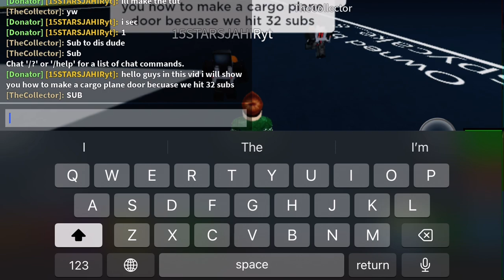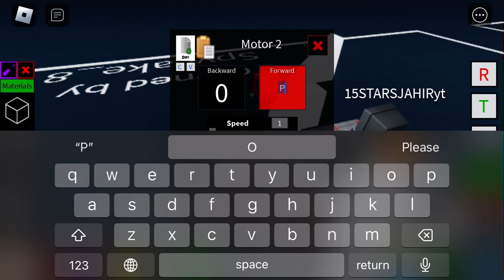Cargo door (tutorial)